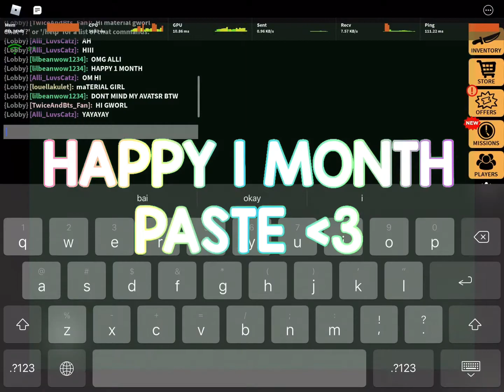ONE MONTH WITH PASTE!! 👏🏻🌍😼✈️